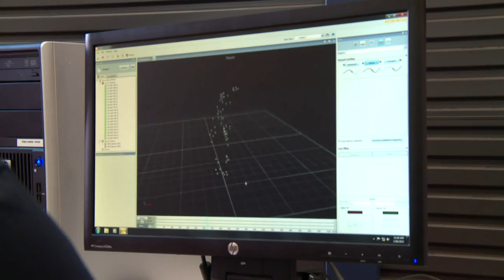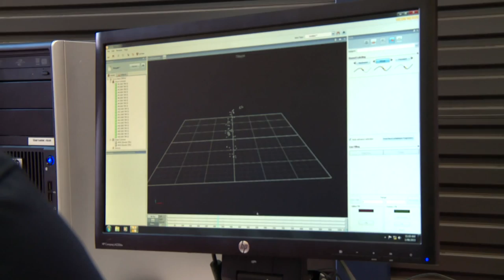Javelin biomechanics study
Kelsey-Lee Roberts and coach Mike Barber take javelin to the next level in preparation for the 2015 Javelin World Championships and 2016 Rio Olympic Games.